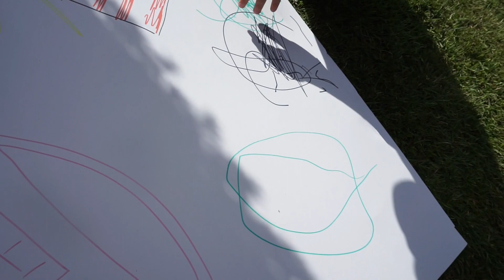Idylle in Thüringen | Amber winkt | Spaß in der Badewanne | Bild als Erinnerung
An diesem warmenTag in Thüringen trafen wieder alle Omas und Opas zusammen und wir hatten viel Spaß im Garten, sei es in der Badewanne oder beim Luftballonballspielen! Amber kann jetzt schon alleine winken!